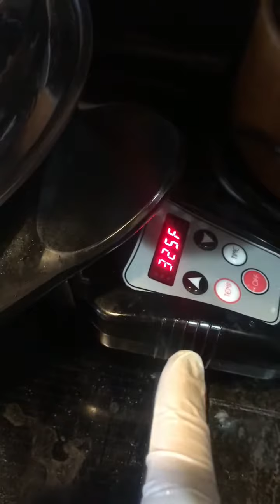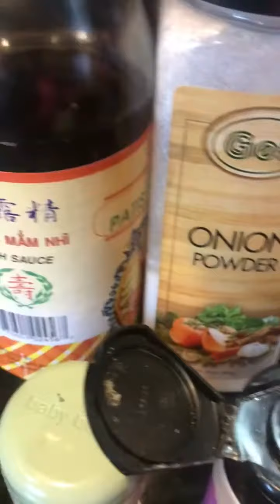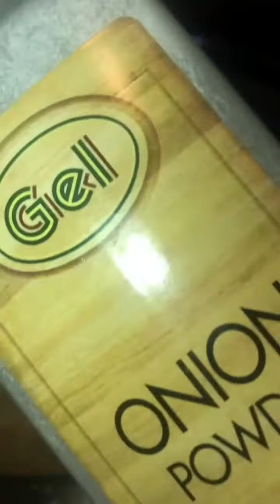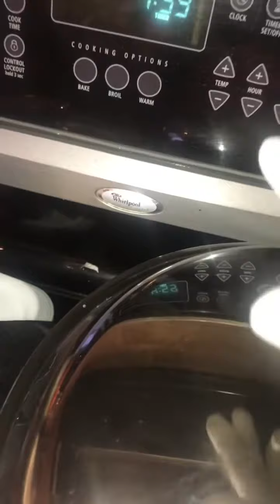Making your own organic soup from your own garden is amazing from start to finish